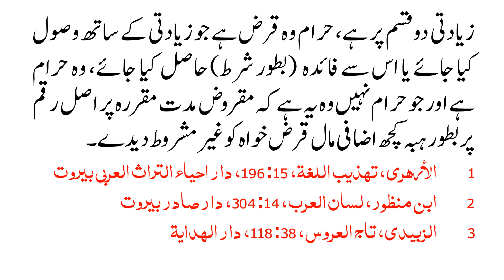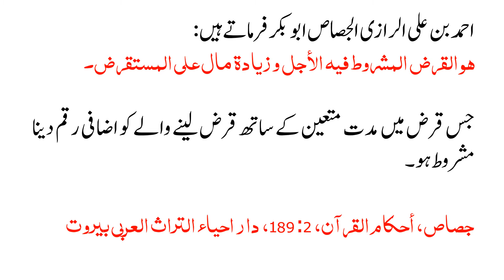SOOD KI JAMIA TAREEF KIA HAI?